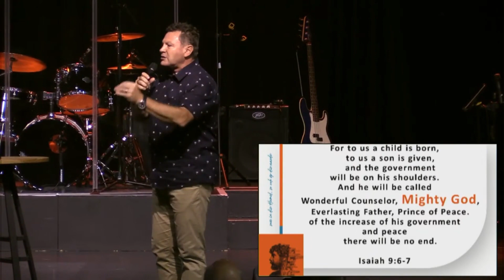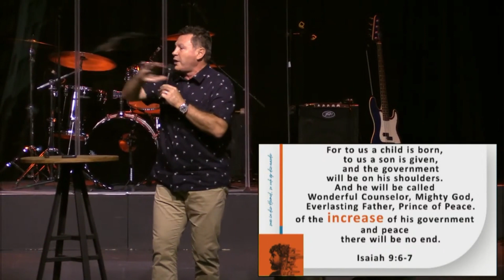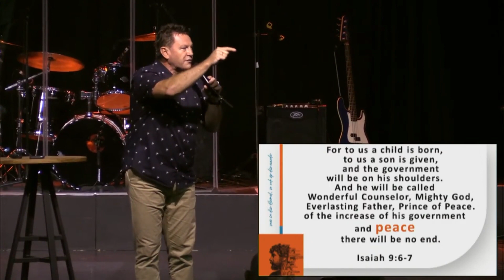HOPE Week 4 | Jean Symons | 25 Feb 2024